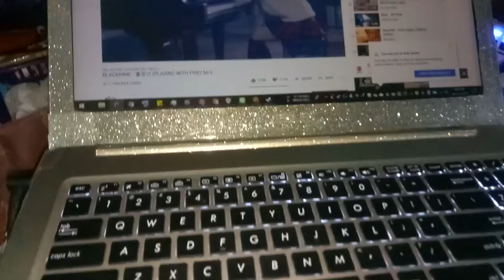L - tidur yee dah 9pm yee. . playing black pink playing with fire 💤 instead 2019